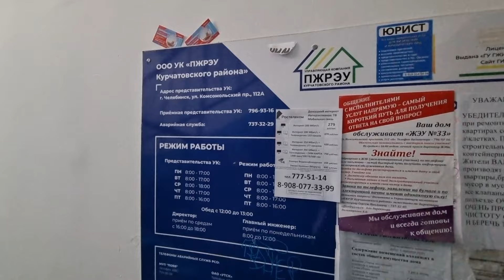ПАТРИОТ🌟 Челябинск, Комсомольский проспект,128🏡, 4/10эт., 41м²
🌲Квартира 97 серии общей площадью 41м² на 4 этаже 10-ти этажного дома, 1991 года постройки из панелей высокой степени надёжности.
Курчатовский район города Челябинска. Рядом располагается поликника 5, Городской бор, остановки транспорта, SPAR, ПАТРИОТ, все магазины, станция скорой помощи, ЛЮКС ВОДА.
Д/С №478,479,480 и Лицей № 35 во дворе.

🌲В ЖК реализована система "Безопасная среда", включающая в себя систему видеонаблюдения, пункты охраны пропуска "въезд-выезд" с использованием шлагбаумов, калитки для прохода на магнитных ключах.

🌲Рядом располагается поликника 5, Городской бор, остановки транспорта, SPAR, ПАТРИОТ, все магазины, станция скорой помощи, ЛЮКС ВОДА.
Д/С №478,479,480 и Лицей № 35 во дворОт остановки до нашего дома 100м. В нашем дворе располагаются Д/С №478,479,480 и Лицей № 35. В радиусе 100 м SPAR, Монетка, Пятёрочка, Магнит, fix price, Городской бор, остановки транспорта, ПАТРИОТ, все магазины, станция скорой помощи, ЛЮКС ВОДА. т.е. сосредоточение всех торговых точек и и точек по оказанию бытовых услуг населению.

🌲Балкон не захламлён. Окна выходят на восток, во двор.

🌲 Внутренняя отделка квартиры выполнена в чистовом варианте: линолеум, кафельная плитка, пластиковое окно, качественная входная железная дверь, сантехника в хорошем состоянии.

🌲 Один совершеннолетний собственник квартиры более 20лет, он же зарегистрирован. Не имеется: обременений, арестов, долгов.
Собран полный пакет для продажи квартиры по ипотечному кредиту либо различным сертификатам.

🥂 Жду вас на просмотр! Приходите и обсудим все детали нашей будущей сделки или пишите в комментариях, отвечу всем.

Друзья, если вам по какой-либо причине не подошёл данный вариант или он наоборот, вам приглянулся, смело звоните по телефону (Дмитрий Александрович), и я оперативно организую показ, либо подберу другой, интересующий вас вариант.